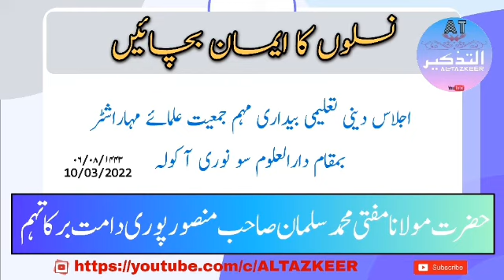नसलों का ईमान बचाएँ | बयान | Mufti Mohammad Salman Sahab Mansoorpuri D.B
نسلوں کا ایمان بچائیں /
اجلاس دینی تعلیمی بیداری مہم جمعیت علمائے مہاراشٹر
بمقام دارالعلوم سو نوری آکولہ
۰۶/۰۸/۱۴۴۳
10/03/2022